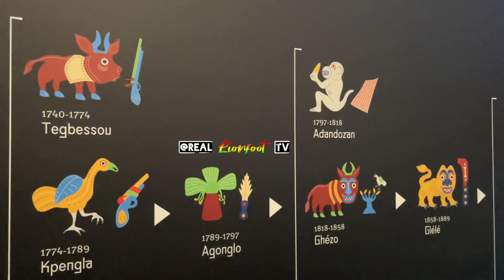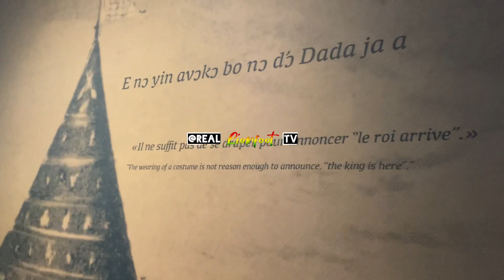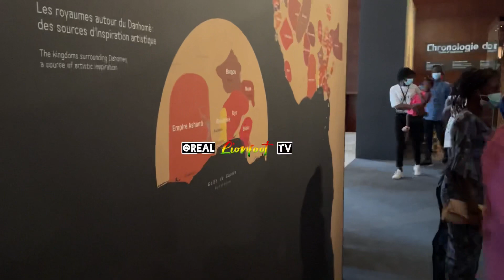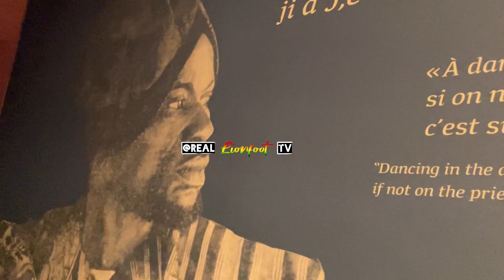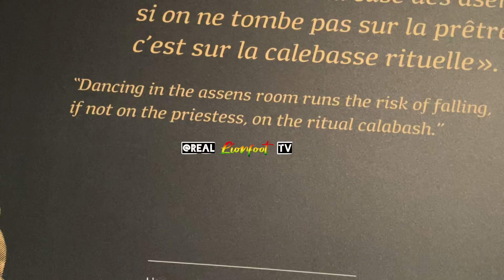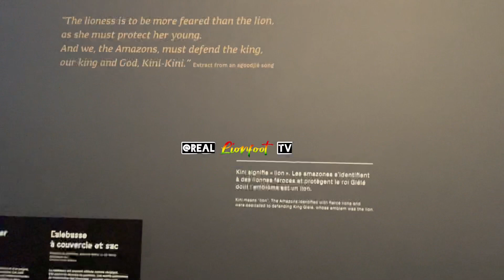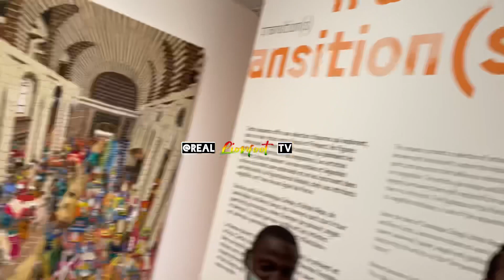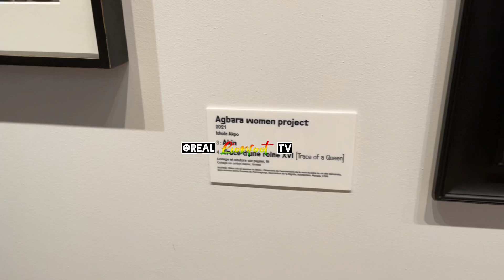History! Benin Got Back Some Of Its Treasure That Was Stol€n By The French In 1892 {PT1}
I had the opportunity to learn some of Benin’s ancestral history and how the slave trade started after the French raided, slaughtered, tortured and stole valuable artefacts.